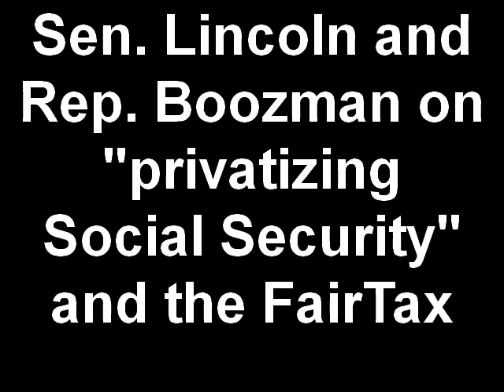Sen. Lincoln and Rep. Boozman on "privatizing Social Securit